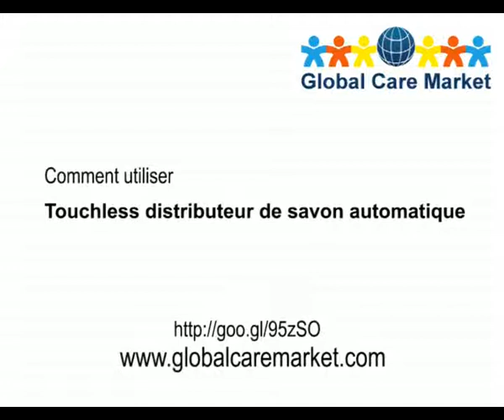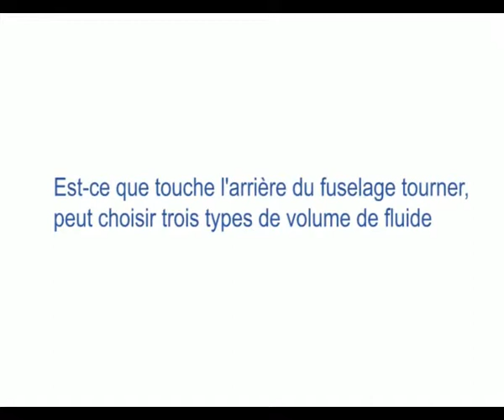Comment utiliser Touchless distributeur de savon automatique _FR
Vous voulez savoir comment installer et utiliser votre nouveau distributeur de savon? Cette vidéo de Globalcaremarket.com va vous montrer comment mettre en place et utiliser le distributeur automatique de savon.
Distributeur de savon automatique, un dispositif sans contact utilisée pour garder les mains propres avec la commodité de ne jamais avoir à toucher quoi que ce soit. C'est le moyen idéal de promouvoir une
germe gratuite à domicile ou au bureau.